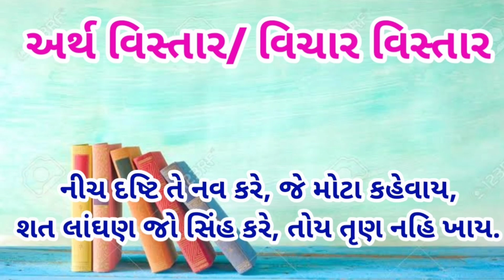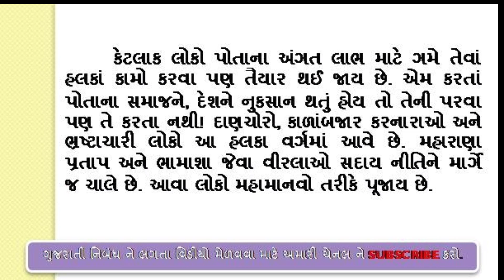નીચ દ્રષ્ટિ તે નવ કરે અર્થ વિસ્તાર||vichar Vistar Gujarati||arth vistar||suvichar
ધો.9 થી 12 ના બાળકોને ગુજરાતી વિષયમાં ખૂબ જ ઉપયોગી વિચાર વિસ્તાર,અર્થ વિસ્તાર માટે અમારી ચેનલ ની મુલાકાત લ્યો.

આવ નહીં આદર નહીં, નહીં નયનમાં નેહ ; તે ઘર કદી ન જઈએ, ભલે કંચન વરસે મેહ વિચાર વિસ્તાર ગુજરાતીમાં આવ નહીં આદર નહીં, નહીં નયનમાં નેહ ;
 તે ઘર કદી ન જઈએ, ભલે કંચન વરસે મેહ. aav nahi aadar nahi aav nahi aadar nahi vichar vistar gujarati ma Discover Edu,vichar vistar gujaratima, કાવ્ય પંક્તિ નો વિચાર વિસ્તાર, અર્થ વિસ્તાર, Teaching technique, આજ કરશું કાલ કરશું લંબાવો નહિ દહાડા વિચાર કરતા વિઘ્નો વચમાં આવે આડા વિચાર વિસ્તાર, ગુજરાતી વ્યાકરણ, ધોરણ 5 થી 10 માટે ઉપયોગી એવા વિચાર વિસ્તાર અર્થ વિસ્તાર, પરીક્ષાલક્ષી તૈયારી માટે જુઓ વિચાર વિસ્તાર, બોર્ડની પરીક્ષામાં પુછાતા સેક્સન D વિચાર વિસ્તાર અર્થ વિસ્તાર,આજ કરશું, કાલ કરશું, અર્થવિસ્તાર ગુજરાતી માં || Aaj karshu, kal karashu arthvistar in gujarati આજ કરશું, કાલ કરશું, લંબાવો નહિ દહાડા;
વિચાર કરતા વિઘ્નો, વચમાં આવે આડા. aaj karahu, kal karashu, lambavo nahi dahada;